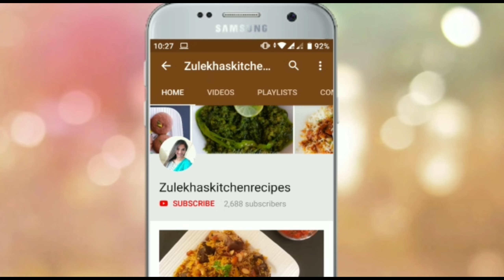Dahi Kebab Recipe | Cheese Veg Kabab | Ramadan Recipe | Zulekhas Kitchen Recipes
how to make dahi kebab at home. dahi ke kabab in hindi. veg kabab recipe. iftaar special recipe. indian veg fried snack. veg galouti kebab. easy veg kabab recipe.